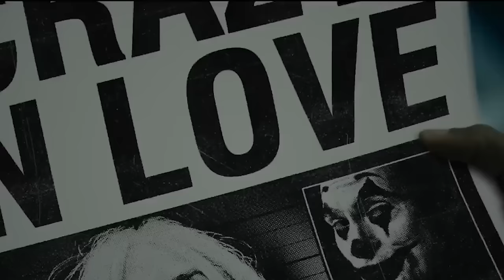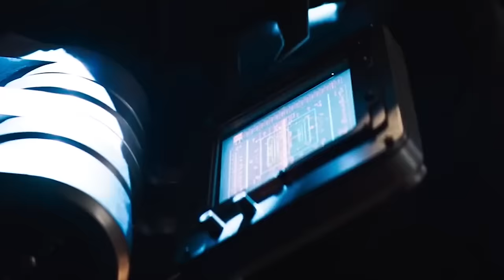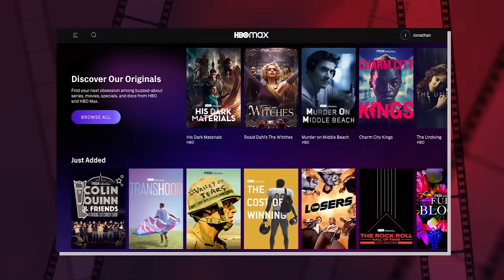EVERY DC PROJECT COMING IN 2024 & 2025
About:
Justice League is a 2017 American superhero film based on the DC Comics superhero team of the same name. Produced by RatPac-Dune Entertainment, DC Films, Atlas Entertainment, and Cruel and Unusual Films and distributed by Warner Bros. Pictures, it is the fifth installment in the DC Extended Universe (DCEU) and the follow-up to Batman v Superman: Dawn of Justice. Directed by Zack Snyder and written by Chris Terrio and Joss Whedon, the film features an ensemble cast including Ben Affleck, Henry Cavill, Amy Adams, Gal Gadot, Ezra Miller, Jason Momoa, Ray Fisher, Jeremy Irons, Diane Lane, Connie Nielsen, J. K. Simmons, and Ciarán Hinds. In the film, Batman and Wonder Woman recruit The Flash, Aquaman, and Cyborg after the death of Superman to save the world from the catastrophic threat of Steppenwolf and his army of Parademons.

Warner Bros. began to develop a live-action Justice League film in 2007 with George Miller set to direct, but the project was canceled due to production delays and budgetary concerns. A Justice League film would re-enter development as part of Warner Bros' upcoming DC film slate in October 2014, with Snyder on board to direct and Terrio attached to write the script. Principal photography took place from April to October 2016. After Snyder stepped down from the film following the death of his daughter, Whedon was hired to oversee the remainder of post-production, including writing and directing additional scenes, as well as reshooting a large portion of the film, which changed many aspects of it; Snyder ultimately retained sole credit as director. With an estimated production budget of $300 million, Justice League is one of the most expensive films ever made.

All cast and crew members worked on all three movies, except for music composer James Newton Howard who did not work on The Dark Knight Rises. Composer Hans Zimmer worked together with Howard on the first two films and made the soundtrack for the last movie by himself. Katie Holmes played Rachel Dawes in Batman Begins, but was replaced by Maggie Gyllenhaal in The Dark Knight. Liam Neeson appeared as Ra's al Ghul in Batman Begins and in The Dark Knight Rises. Heath Ledger received an Academy Award for Best Supporting Actor for his role as The Joker in The Dark Knight. Ledger died before the movie was released and the award was given posthumously.

Each of the three movies was a success in the box office; The Dark Knight was the number one grossing movie in 2008.[4] The Dark Knight Rises is the third highest grossing movie of 2012. Batman Begins is the ninth highest grossing movie in 2005. Batman Begins earned $372,710,015 worldwide. The Dark Knight earned $1,023,045,358. The Dark Knight Rises earned $1,081,041,287, passing the receipts of The Dark Knight. In both Batman Begins and in The Dark Knight, Gotham City was shot in Chicago, Illinois. In The Dark Knight Rises, Gotham City was shot in Pittsburgh, Pennsylvania, New York City, New York, and Los Angeles, California.